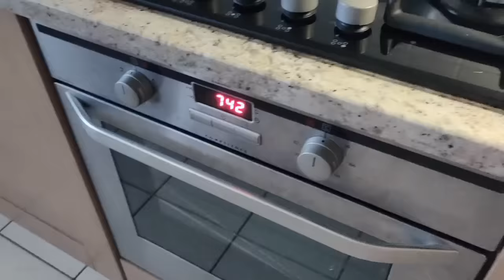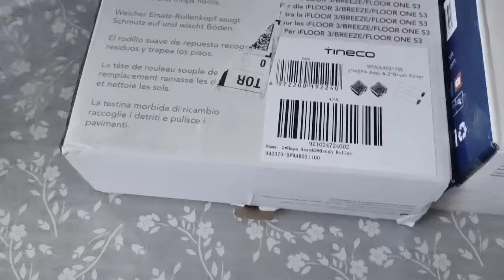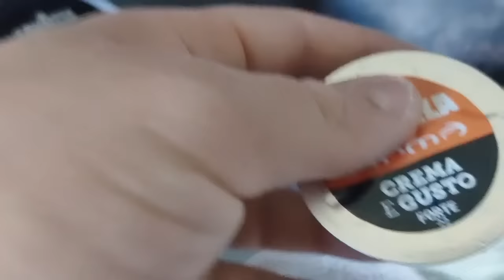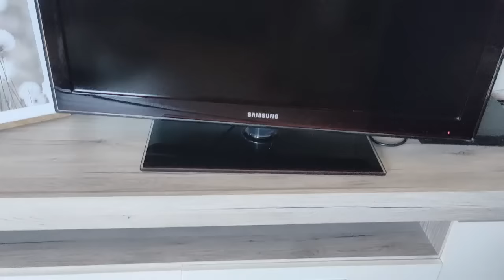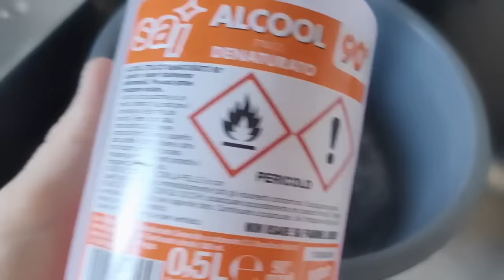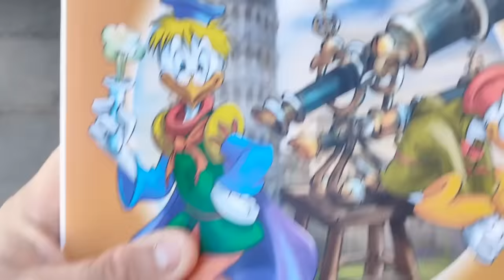RIMBOCCHIAMOCI LE MANICHE_IN CASA C'È SEMPRE DA FARE_Mamma di 3_TINECO S3 FLOOR *CODICE SCONTO*❤️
Buongiorno 🌸

Bentornati in un nuovo video, oggi dedicato a una mia classica giornata da mamma di tre ❤️ vi farò vedere la nuova scopa tineco S3 ♥️

SCONTI ATTIVI PER VOI👇

CODICE SCONTO TINECO S3 FLOOR:

Valido al 12 al 13 Luglio

Inserisci: TINECOPDS3

Socnto: 20euro

Il prezzo su Amazon è di 299 euro, più il codice sconto, il prezzo finale è di 279 euro.

☑️ CODICE SCONTO SALVAGENTE:

INSERISCI il codice "Adriana" per ottenere uno sconto del 10% sul salvagente

☑️ SCONTO LAMPADA NOTTURNA:
INSERISCI Adriana1 E AVRAI 5 € DI SCONTO

Adriana20 inserendo il mio codice avrai diritto al 20% di sconto

☑️PROMOZIONE AVA E MAY inserisci: FORADRIANA
Più spendi più risparmi!

☑️SCONTO PER IL KIT UNGHIE DI HAPPYGLAM 👇
👉adriana40 (40% di SCONTO su tutto senza minimo di spesa)

☑️CODICE SCONTO cecotec: acasadiadriana5 per 5% di sconto SU TUTTO IL SITO fino al 31/12/2022👈

Grazie 🤍